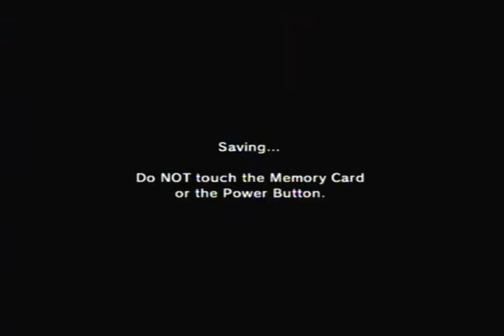zelda part 67 part 2 back from the call from my mom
a really really really short video